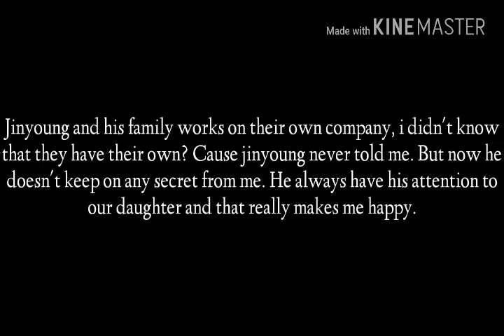Bae Jinyoung ff |Lovestruck| END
Hello wanna yeoja's if you're thinking why is it too short, this ff is not as in ff that has a long story just like the other ff's. This story is just like one shot that has an episodes, i hope you'll understand it and thank you for subscribing, streaming my ff's i hope you guys have a nice day.☺ STRONG POWER THANK YOU.❤

Pictures/Musics are not mine.